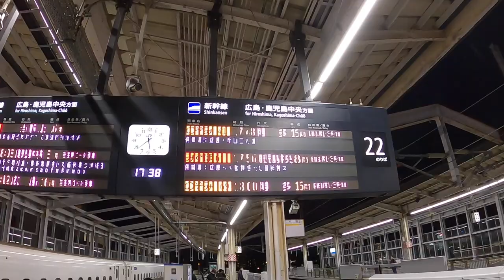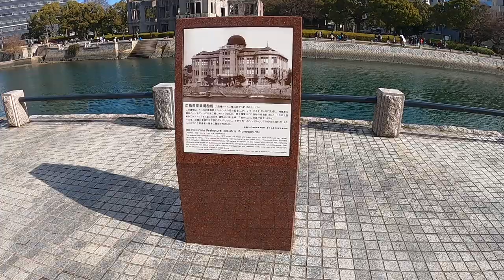Japan's hidden gems: Naoshima and Hiroshima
Leave Tokyo for the real Japan experience and explore cities such as Naoshima and Hiroshima.  Bike the island and explore all the art.  Eat the world famous okonomiyaki